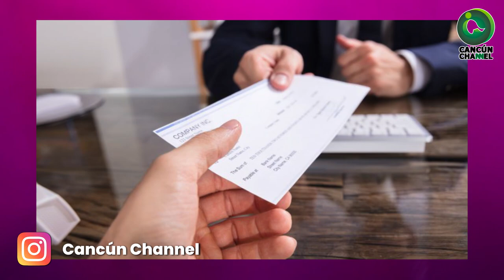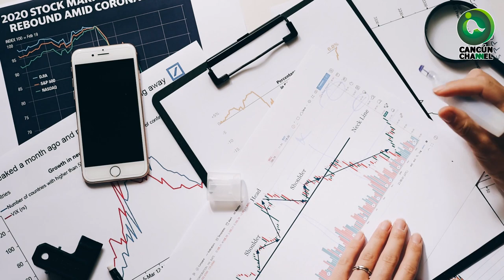LAURA BERISTAÍN DESTINABA 34 MDP MENSUALMENTE PARA PAGO DE AVIADORES